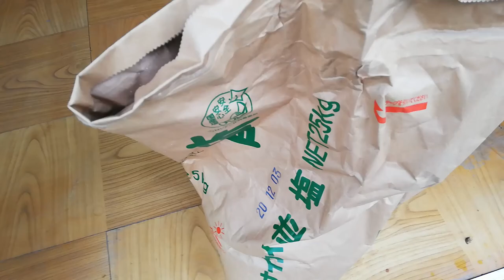【除草剤として塩を使ってみた】庭の雑草対策として塩をまいてみた。切り株にも撒いてみた